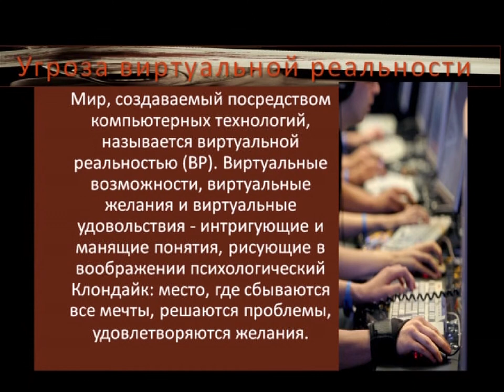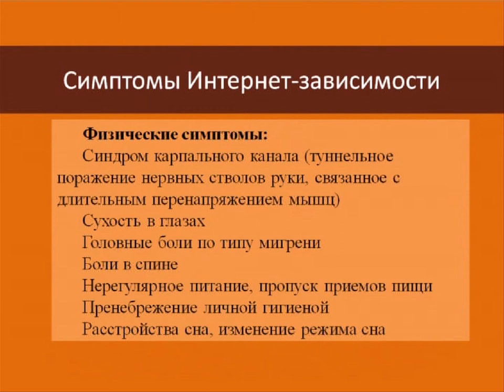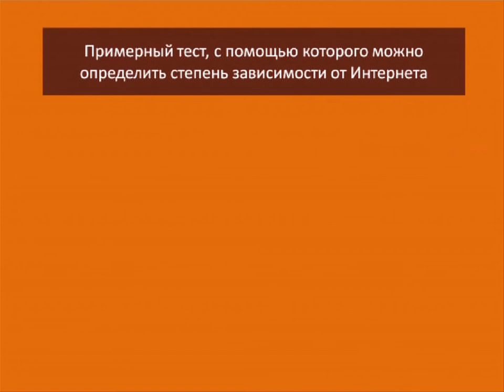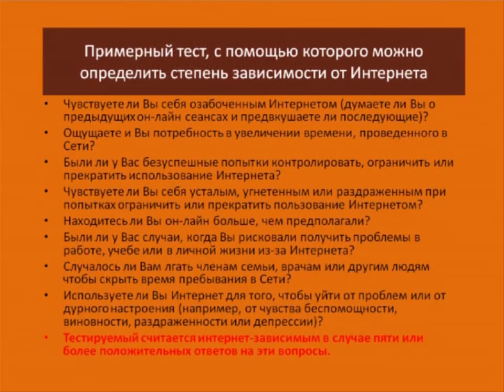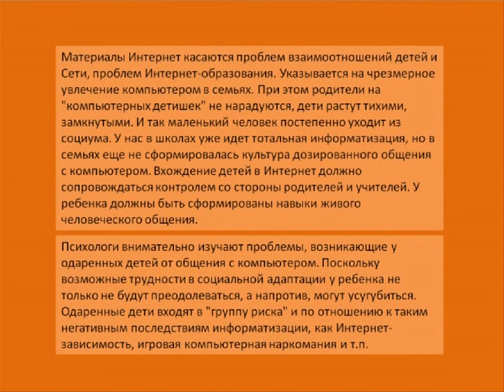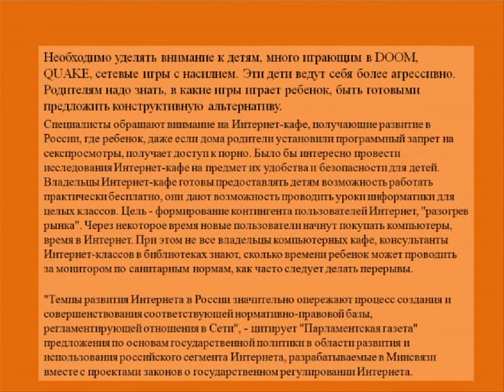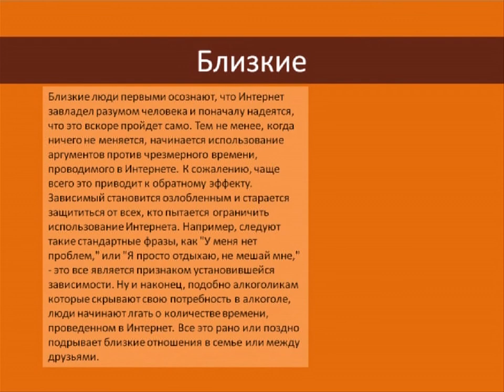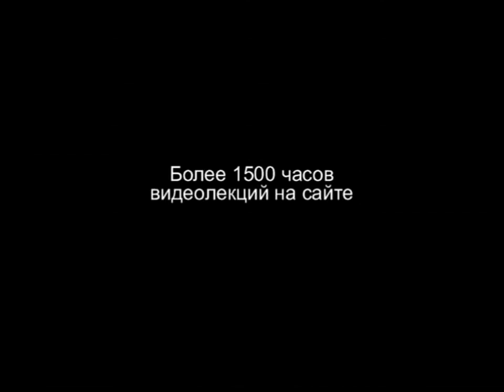TVS PT207 24